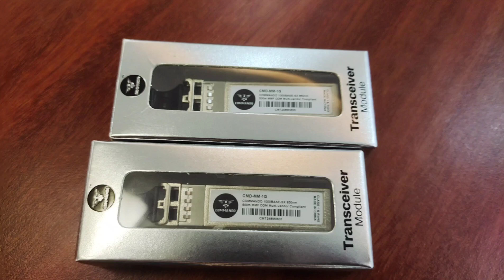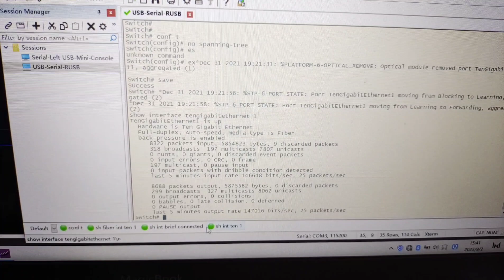SFP-MM-1G -- COMMANDO 1000BASE-SX, SFP, 850nm, 550m, MMF, DDM, Multi-vendor Compatible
SFP-MM-1G
COMMANDO LightningFIBER 1000BASE-SX, SFP, 850nm, 550m, MMF, DDM, Multi-vendor Compatible

KEY HIGHLIGHTS:
• Multi-brand supported SFPs
• Longer distance coverage (550m)
• Advance compatibility enhancing software
• Special heat dissipation mechanism
• High Performance, heavy duty SFPs
• Most Price Competitive
• 30-Day Money Back Guarantee
• 3-Year Replacement Warranty

PRODUCT HIGHLIGHTS:
• Multi-vendor platform compatible
• Supports up to 1.25Gbps bi-directional data links
• Hot-pluggable SFP to maximize uptime and simplify serviceability
• Compliant with IEEE 802.3z Gigabit Ethernet and 1000BASE-SX
• 850nm VCSEL laser transmitter
• Duplex LC connector
• Built-in Digital Diagnostic Monitoring (DDM) functions
• Up to 550m on 50/125 µm MMF
• Up to 300m on 62.5/125 µm MMF
• Single power supply 3.3V and TTL Logic Interface
• Standard size, Compact casing, and dust proof
• Compliant with SFP MSA
• RoHS Compliant
• Class 1 laser product complies with EN 60825-1
• Operating temperature range: 0℃ to 70℃
• Applications: 1.25Gbps Gigabit Ethernet, 1.063Gbps Fiber Channel